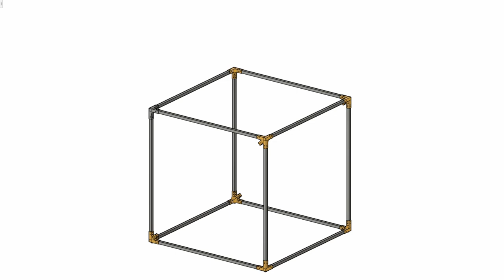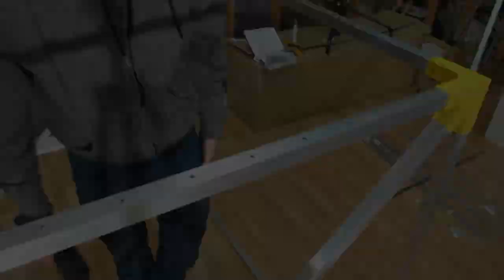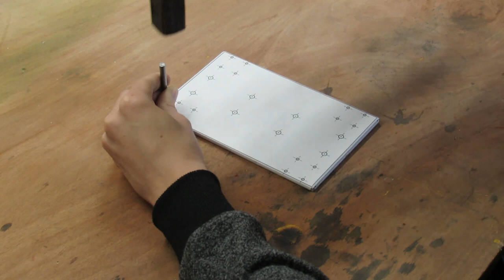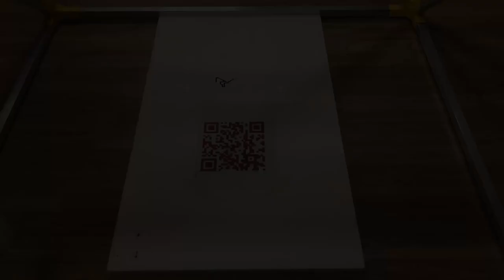3D printed 1x1x1m 5 axis cnc / 3D printer part 1: XYZ axis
I've always wanted to build a somewhat bigger 3D-printer and also recently came across a video of a 5-axis cnc machine for milling molds out of foam, so i thought it would be nice to build a 2 in 1 machine.

The actual purpose of this machine is to serve as a test platform to test out different manufacturing techniques such as milling, 5-axis milling 3D-printing and maybe even laser cutting. The 5-axis milling is only intended for very soft materials such as foam, to mill molds. The construction (aluminium tubing) doesn't allow for harder materials such as wood or steel or similar.

In this video you'll see me building the XYZ-axis of the machine and doing some initial testing. In the next one I'll probably test out 3D-printing and the one after I'll try out the 5-Axis part.

The machine is currently being controlled by an Arduino mega + ramps board. The firmware currently on the board is marlin. The software being used to control the machine is repetier host. For the 5-axis part I'll be using grbl as firmware and the software to control the machine will be GrblGru. More details will soon be posted on my website and hackaday.

Thank you to Flsun for sending me their latest top of the line 3D-printer: the FLsun Super Racer. The super racer is a huge improvement to the Q5 in terms of setup, print speed, noise and build volume. The SR has the same auto bed leveling function as the Q5, but it also has a filament runout sensor, something the Q5 doesn't have.

and thank you to Banggood for providing me with the linear rails and bearing blocks.

Timestamps:
00:00 intro
00:29 Mechanical design
00:58 Main frame assembly
01:53 Y-axis assembly
03:12 X-axis assembly
04:03 Z-axis assembly
05:06 FLsun Super Racer overview
05:42 Z-axis assembly
06:16 Z-axis coupling manufacturing
06:39 Z-axis assembly
07:00 Z-axis initial tests
07:14 Z-axis mounting
07:49 Installing cable chains
08:24 Installing limit switches
08:39 Homing tests
08:58 First test run
09:52 Outro

Tools used:

PLA filament

FLsun Super Racer

For use and licensing of this song, please contact Catalyst Belgium.